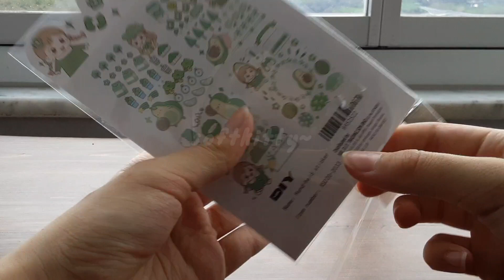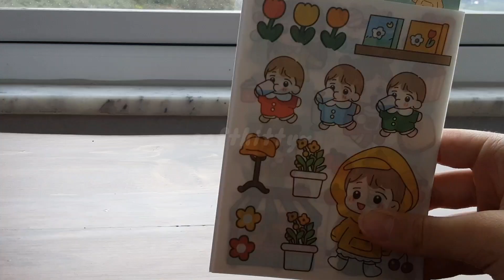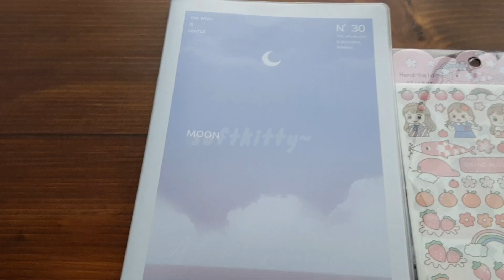Mr. DIY Alışverişim #2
Yeni Mr. DIY alışverişim 💖💌🐈‍⬛💘🌸😻